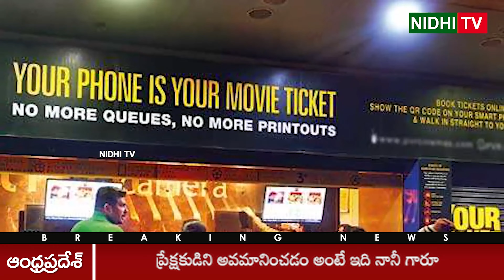Ticket Prices Row.. Hero Nani Senseless Comments | Nidhi Tv